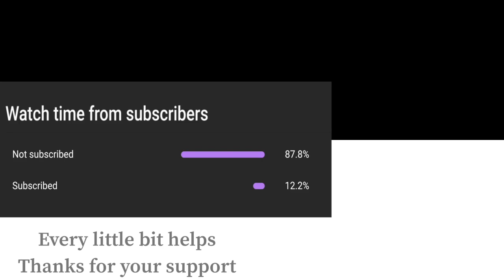Super Smash Bros Ultimate Amiibo Fights – Wolf vs the World #87 Wolf vs Aegis